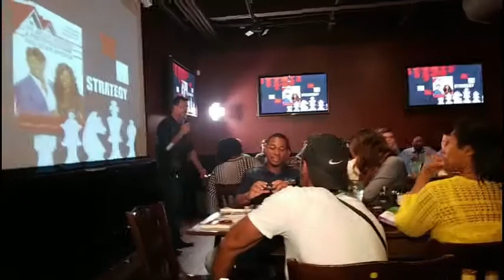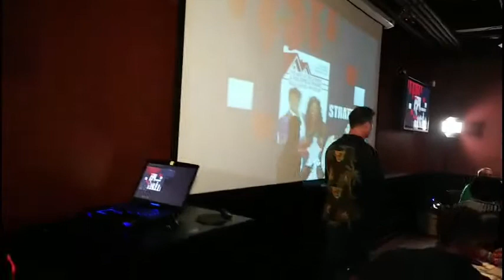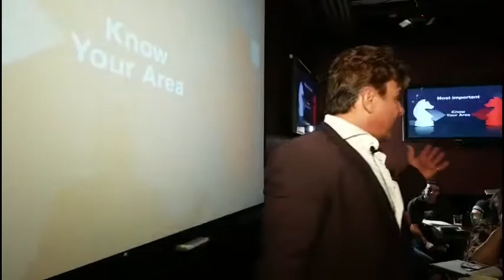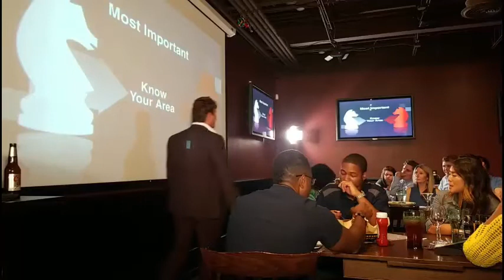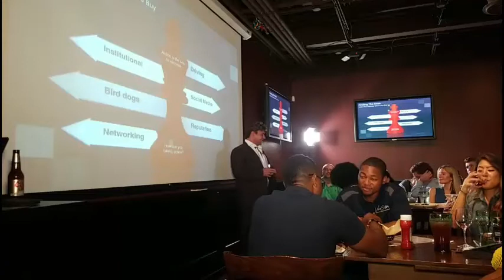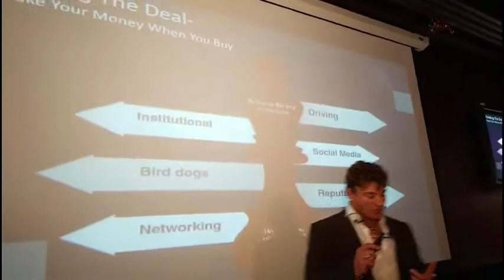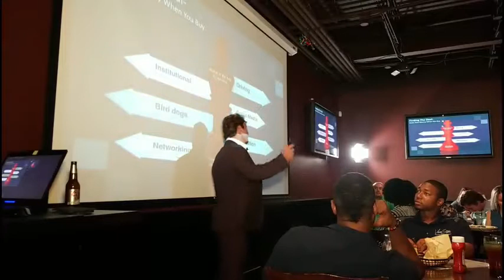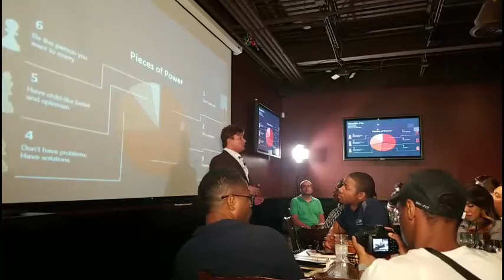BIG May 2018: The Art of Becoming a Multi-Millionaire Real Estate Investor with Mike Cherwenka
The Art of Becoming a Multi-Millionaire Real Estate Investor with Mike Cherwenka

Join us at the Beginning Investors Group (BIG) on Monday, May 21st at 6:30PM at the Hudson Grille in Sandy Springs located at 6317 Roswell Rd in Sandy Springs where our special guest speaker will be Mike Cherwenka, the “Godfather of Wholesaling” of Goldmine Properties.

Mike be sharing his story, his step-by-step guide to achieving real estate success, how to get started, his insider trade secrets and real life sample deals.

Mike and his wife Tolla will also be launching their new book “The Art Of Becoming A Multi-Millionaire Real Estate Investor” and will be doing a book signing ceremony after his presentation.

Please come out and join us to learn the Mike secrets to real estate investing success and help us celebrate the launch of the Cherwenka’s first real estate investing book!

The Beginning Investors Group (BIG) is an educational and networking group for new investors who are just getting started in real estate investing as well as “new again” real estate investors who’ve taken a few years off and are looking to get back in the game.

BIG is hosted by Dustin Griffin who will be bringing in local and national real estate experts to teach new investors how to survive and thrive in our ever changing economy and real estate market. The entire purpose of the group is to help new investors get their first deal and help new again investors get their next deal.

BIG Meets on the 3rd Monday of each month at 6:30PM at the Hudson Grille in Sandy Springs located at 6317 Roswell Rd in Sandy Springs.

As always, Atlanta REIA Member can attend the meeting at no charge and not-yet-members can RSVP Online for $15 or pay $20 at the door. Bring your deals and your haves, wants and needs to the meeting for discussion.